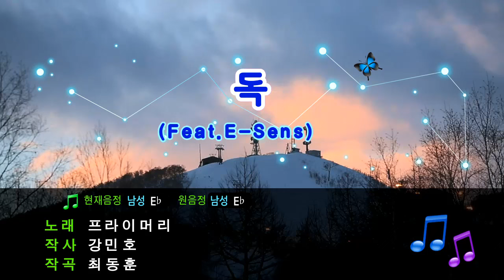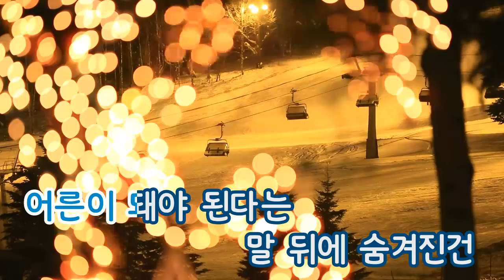[TJ노래방] 독 - 프라이머리(Feat.E-Sens) / TJ Karaoke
Poison - Primary -- TJ Karaoke Song NO. 36003
독 - 프라이머리(Feat.E-Sens) -- TJ노래방 곡번호 36003

▶ ZillerSong Mobile : Android/IOS
▶ K-POP STAR Global Package : Android/IOS
▶ TJ TV Karaoke (Korean ONLY) : KT OllehTV , LG U+TV, SK BTV